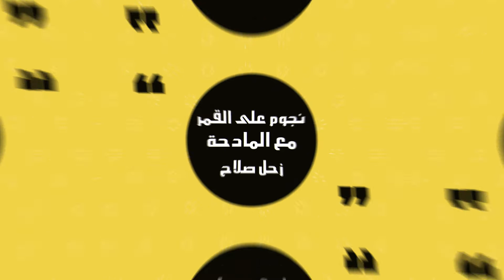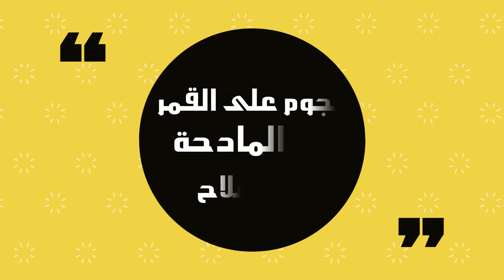نجوم على القمر | زحل صلاح جديد2022